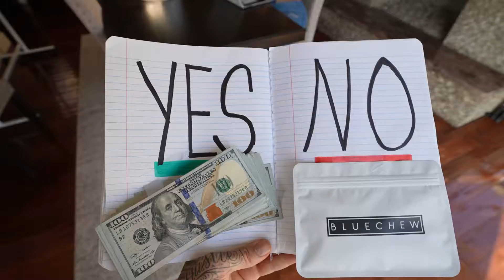Alex & Kellz | BlueChew Influencer | Yes or No Challenge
BlueChew is a service that connects you with a licensed medical provider in your state. A prescription will only be written if deemed appropriate after the digital consultation by the licensed medical provider. All membership plans include a digital provider consult, Rx-only chewable tablets, monthly refills, and medical support. Not available in all 50 states. for important safety information.